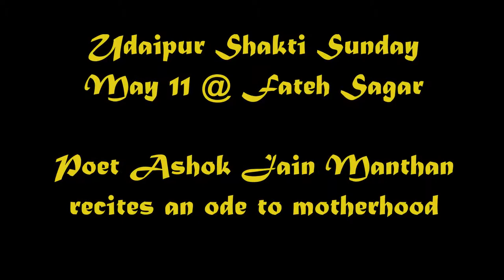May 11 motherhood ode by Ashok Jain Manthan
Shakti Sunday Steering Committee poet laureate Ashok Jain Manthan presents a moving ode to motherhood and all the ecological responsibility that entails. In Hindi...